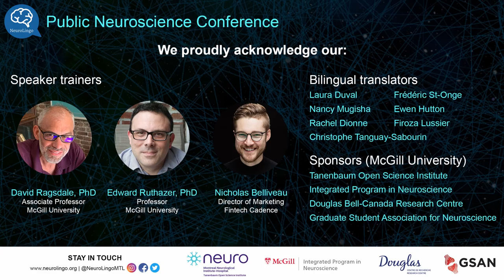Optimizing cochlear implantation with brain imaging | Don Nguyen